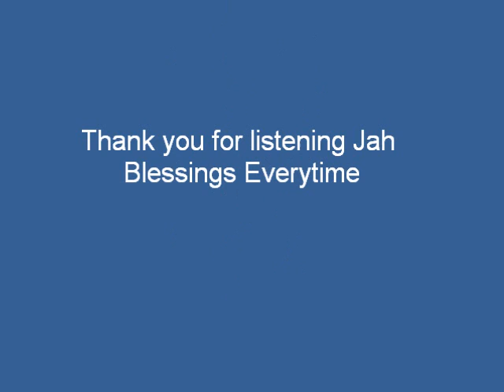Feelings riddim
Tarrus Rilley, Cecile, Denyque, Gentleman, Kriss Kelly Don Corleon